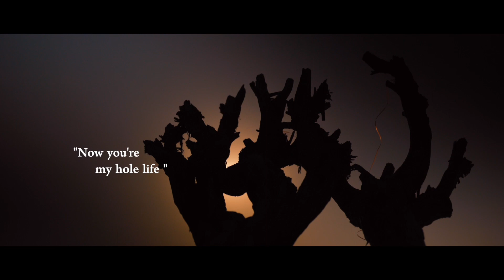Shashank & Ayushi || Best Prewedding Film || best prewedding in Jaipur ❤️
Prewedding photos also in my Instagram profile